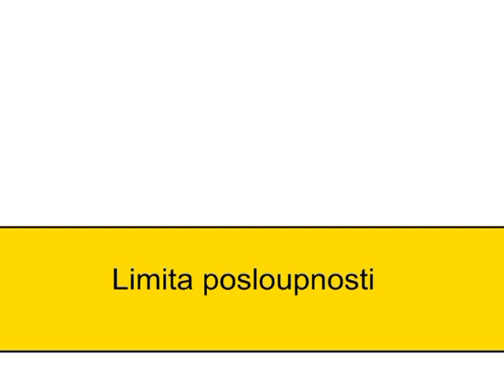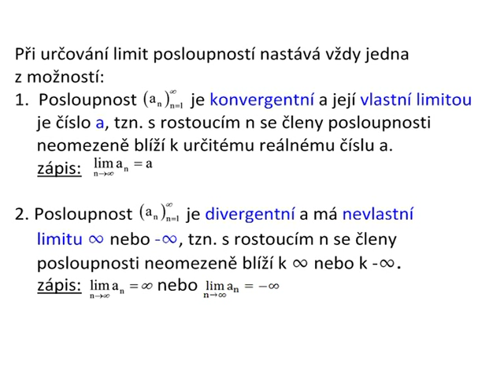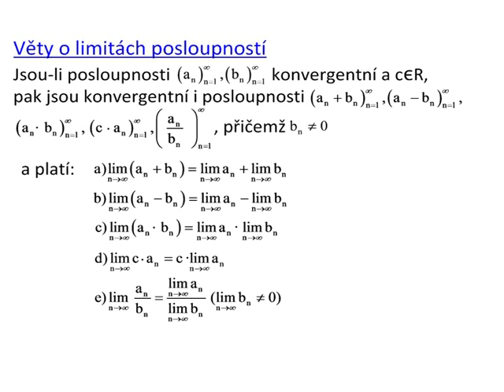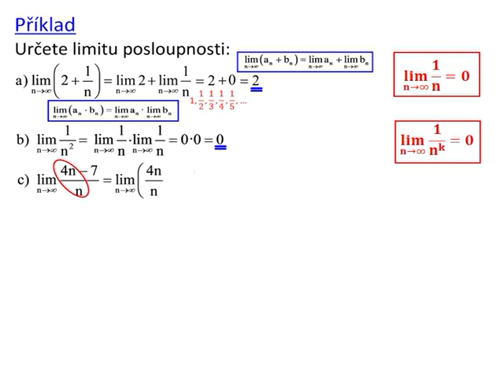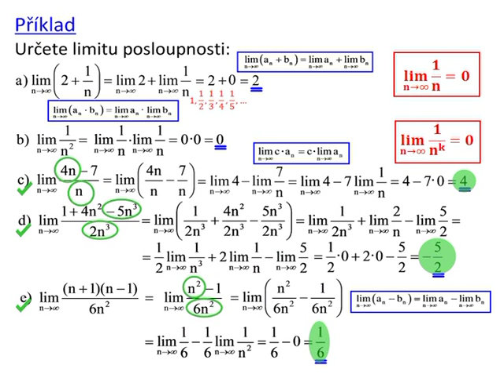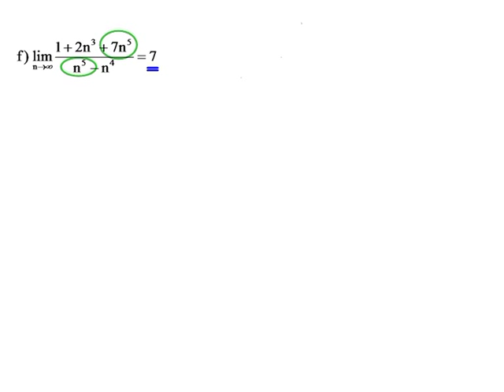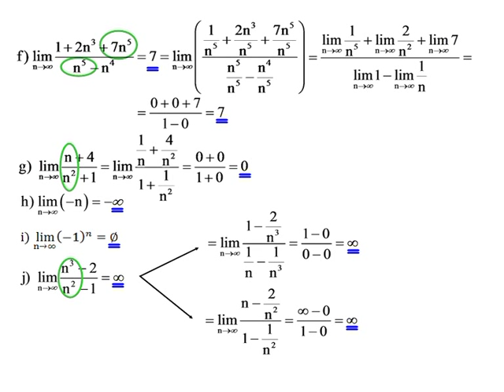Dn131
Limita posloupností